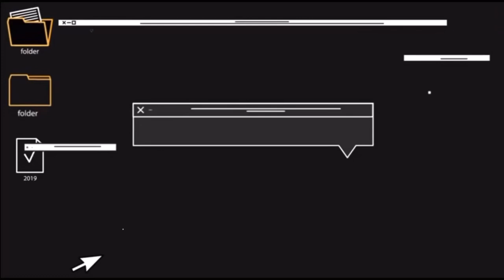ONF - ‘UGLY DANCE’ MV REACTION !!